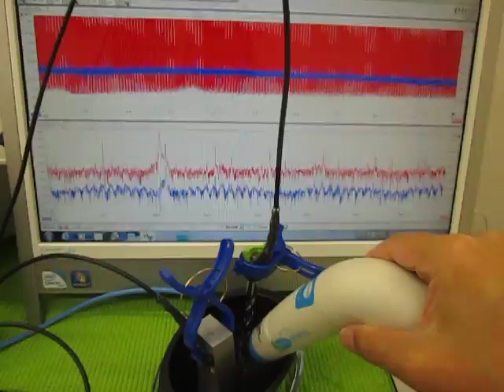オリジナル超音波プローブの「発振・制御」技術 （超音波システム研究所 ultrasonic-labo）